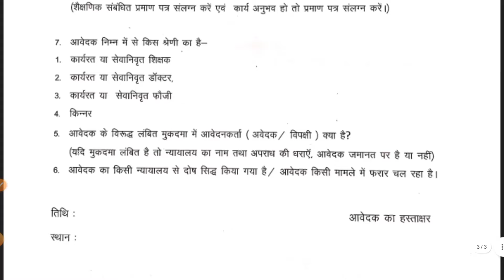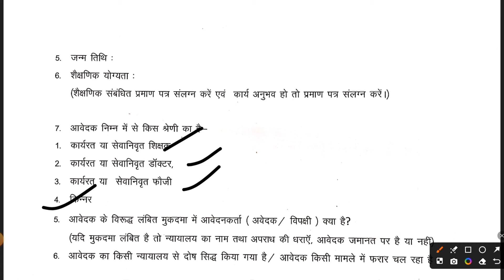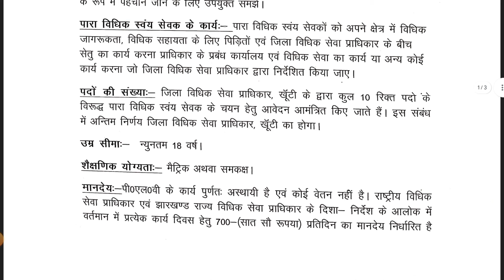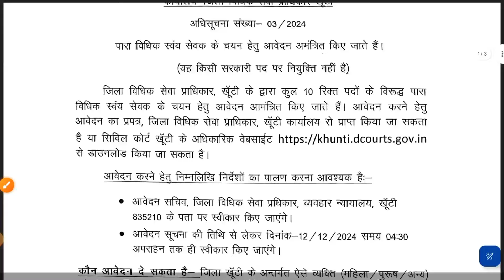झारखंड में चुनाव के बाद आई बड़ी वैकेंसी। जल्दी अप्लाई करें कोई शुल्क नहीं JHARKHAND JOBS RECRUITMENT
YouTube Description:
झारखंड में चुनाव के बाद आई बड़ी वैकेंसी। अगर आप झारखंड में सरकारी नौकरी की तलाश में हैं, तो यह आपके लिए शानदार मौका है। इस भर्ती में आवेदन के लिए कोई शुल्क नहीं है। विभिन्न पदों के लिए योग्य उम्मीदवार आवेदन कर सकते हैं। इस वीडियो में हमने भर्ती की पूरी जानकारी दी है, जैसे - पात्रता, आयु सीमा, चयन प्रक्रिया, और आवेदन प्रक्रिया।
**➡️ वीडियो को पूरा देखें और जल्दी से आवेदन करें।
**➡️ आवेदन की अंतिम तिथि का ध्यान रखें।
➡️ महत्वपूर्ण लिंक वीडियो में उपलब्ध है।

संबंधित जानकारी:

झारखंड की सरकारी नौकरियां

चुनाव के बाद की नई भर्तियां

बिना शुल्क आवेदन प्रक्रिया

📌Topics Covered in the Video:

झारखंड वैकेंसी 2024

झारखंड सरकारी नौकरी 2024

आवेदन प्रक्रिया और योग्यता